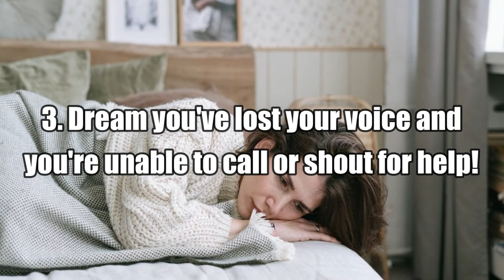Top 10 Hidden Meanings behind DREAMS!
In this video, we breakdown 10 Hidden Meanings behind DREAMS!